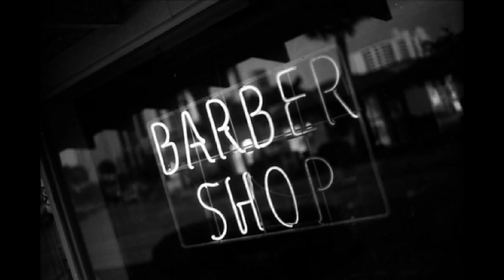Smug Thugz - Dressed to Kill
A new song from the up coming cd, "The Barbershop Killtet" 10 track Ep which features horrorcore doo wop songs inspired by the 50's!